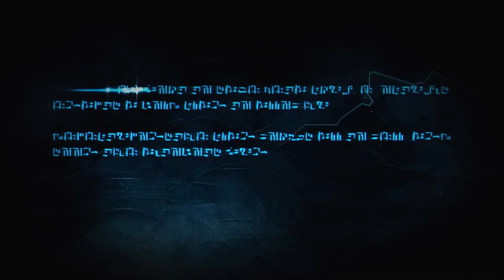Transformers War For Cybertron Chapter VII:Kaon Prison Break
A couple of deaths here. First was from using the health pickups too early and the second was from going too fast. Other than that, another pretty good chapter in a good game.